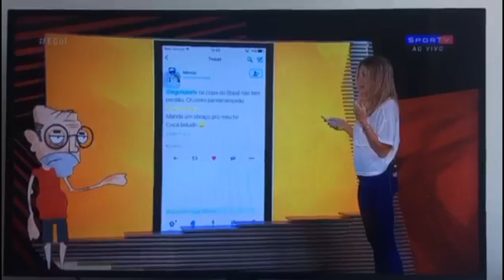CUCA BELUDO - MELHORES TROTES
Doutor Cuca Beludo: “A Globo não pode vencer a internet”, por Conversa Afiada

Maria Beltrão paga MICÃO com trollagem do Dr. CUCA BELUDO no Globo News AO VIVO ( LEGENDADO ) - YouTube

10- Melhores Trotes